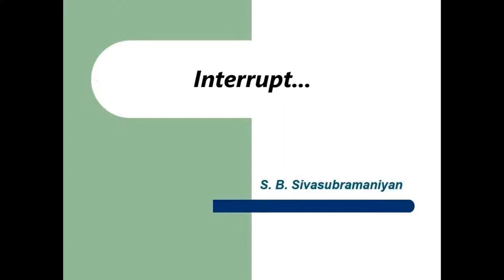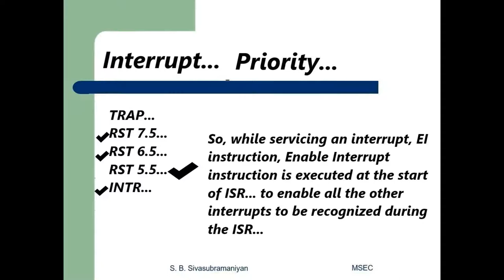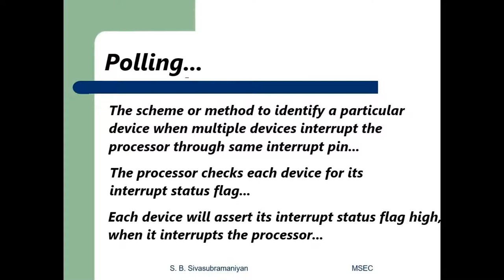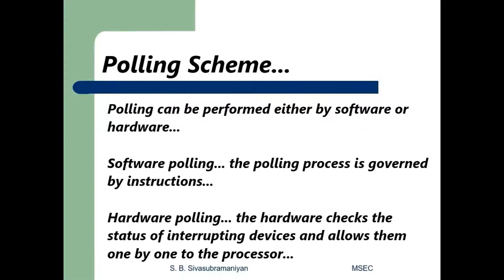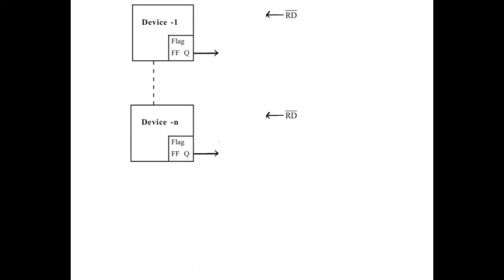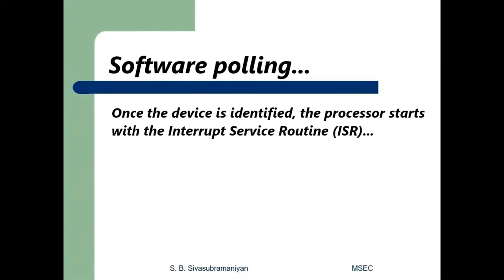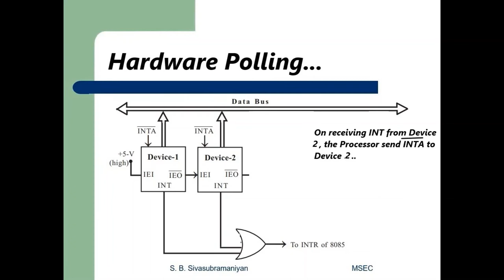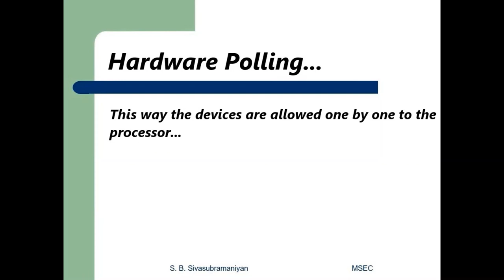8085 Lecture 12.2 Priority & Polling of Interrupts by S. B. Sivasubramaniyan, MSEC...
Priority of Interrupts and Polling Schemes employed by 8085 in identifying the interrupts...